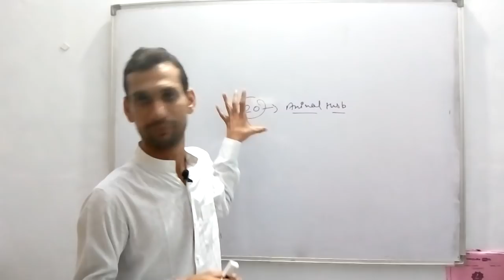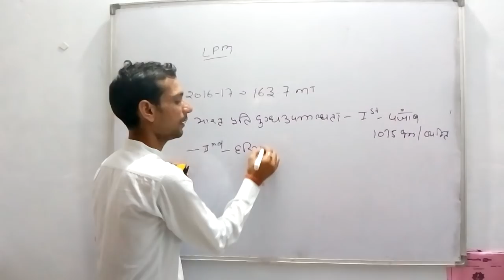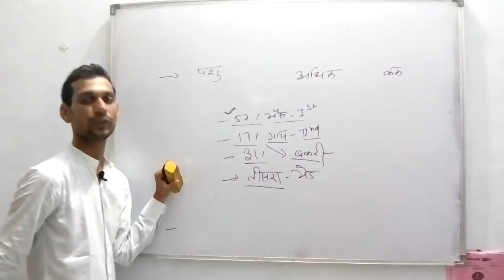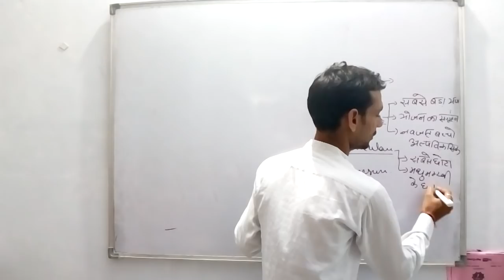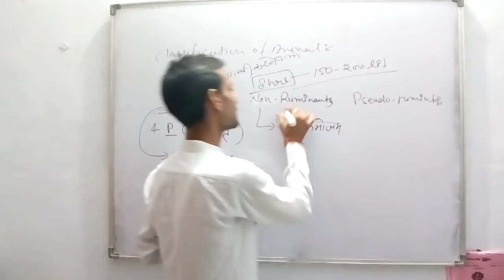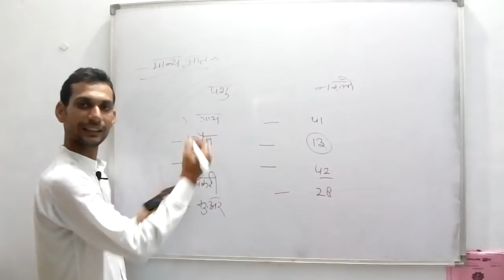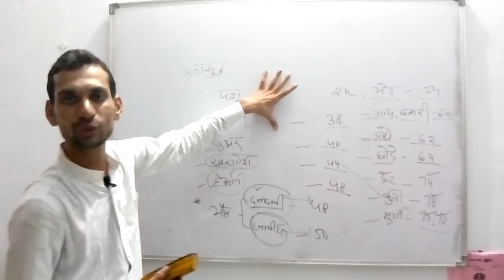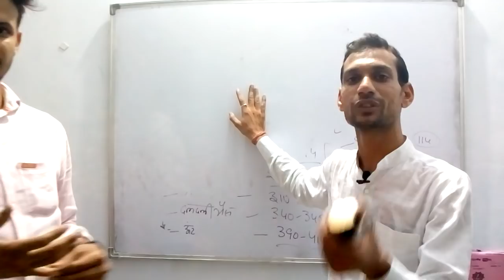Animal Science।।पशुपालन विज्ञान।। For Agriculture Supervisor/JET/AFO/ICAR/BHU/AAO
✍ Our Courses -
1. "कृषि पर्यवेक्षक (RSMSSB AGRICULTURE SUPERVISOR)" 2 YEARS
2. ABC for JET 2021 (1 YEAR)
3. B. Sc.Agriculture SEM 6
4. B. Sc.Agriculture SEM 2
5. B. Sc.Agriculture SEM 4
6. DDA SO HORTICULTURE
7. MATHS-111 FOR B.SC. AGRICULTURE
📝BASED ON LATEST PATTERN📝
✍COMPLETE EXPLAINATION OF EACH AND EVERY TOPIC💪
agriculture class 10,
agriculture machine,
agriculture class 10 cbse geography,
agriculture farming,
agriculture bill,
agriculture class 8,
agriculture technology,
agriculture bill 2020,
agriculture and gk,
agriculture app,
agriculture admission 2020,
agriculture act,
agriculture agriculture,
agriculture and economic development,
agriculture act 2020,
agriculture and industries class 4,
a/l agriculture lessons in sinhala,
a/l agriculture,
agriculture business,
agriculture business ideas,
agriculture bill 2020 study iq,
b.sc agriculture,
b.sc agriculture jobs and salary
agriculture development,
agriculture drawing,
agriculture drone making,
agriculture development trust baramati,
d agriculture department,
ecole nationale d'agriculture de meknes,
cours d'agriculture,
2 4 d agriculture,
d composer agriculture,
agriculture group d,
agriculture en cote d'ivoire,
d b t agriculture bihar,
agriculture equipment,
agriculture extension,
agricultural engineering,
agriculture exam,
agriculture economic,
agriculture education,
agriculture extension officer,
agriculture edumantra,
e agriculture in hindi